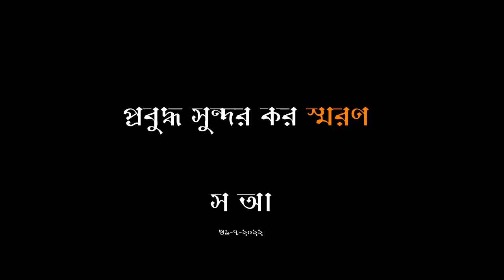প্রবুদ্ধ সুন্দর কর --বন্ধুর হৃদয়ে আছে, মারা যায় নাই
প্রবুদ্ধ সুন্দর কর
বন্ধুর হৃদয়ে আছে, মারা যায় নাই